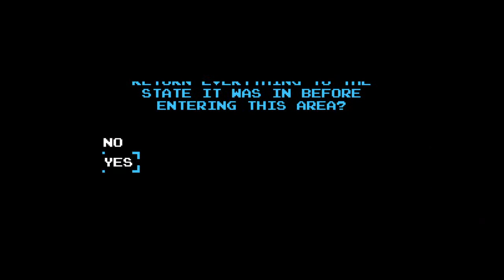Let‘s Play Shovel Knight PART 4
Hall Studios Inc is a PS4 and PC gaming legend